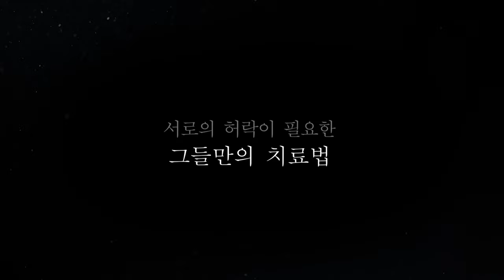남편이 허락한 옆집 유부녀 예고편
영화: 남편이 허락한 옆집 유부녀

주연: 호리 마미코, 민도윤

줄거리: 동경의 주택가 4식구가 함께 살고 있는데 우울해 보이는 분위기에 무언가 활력을 찾을 수 있는 자극이 필요하다고 생각하는 두 부부는 스와핑을 생각한다. 일본에서 알게 된 도윤이 그들 가족의 집에 찾아오고 더욱더 스와핑에 대해 흥미를 갖게 되는데